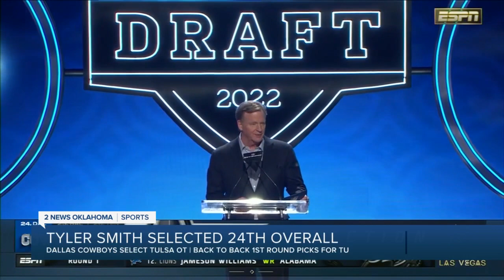Dax Hill, Tyler Smith taken in the NFL Draft first round